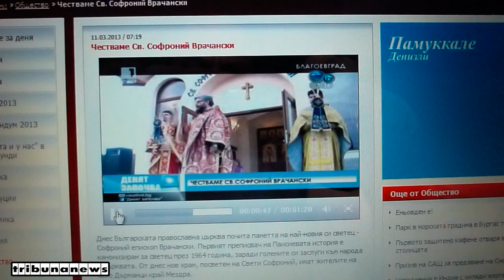БНТ1 направи гаф със Св. Софроний Врачански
БНТ1 буквално ни задраска църквата от картата на България. В деня, когато отбелязахме 200-годишнината от смъртта на Св. Софроний Врачански, в репортаж, излъчен от с.Дерманци, журналистката на националната телевизия Илиана Минковска обяви новопостроения храм в селото за единствен у нас, който носи името на светеца!